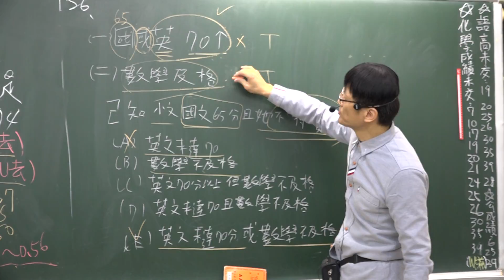B2---2--1---102學測單選---課後26--須具備下列兩條件-一國或英分數70分以上二數學及格若小文國文65分且不符資格